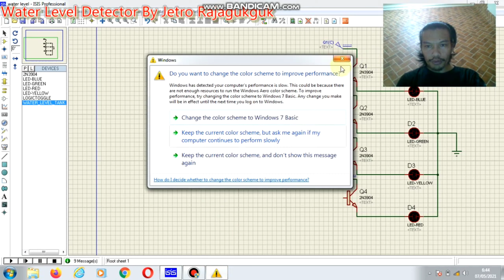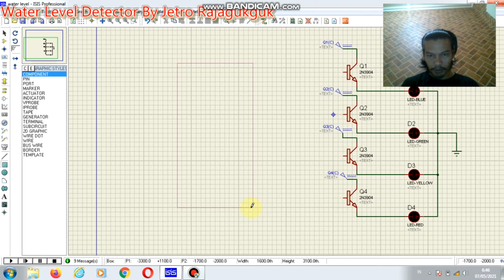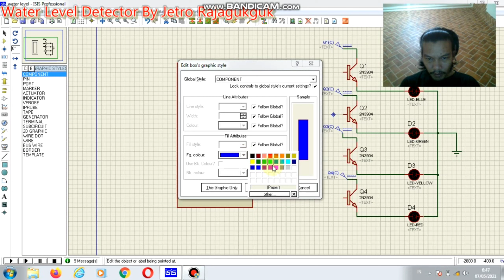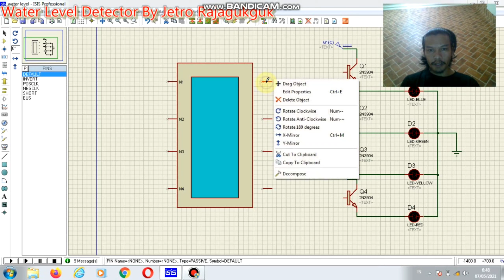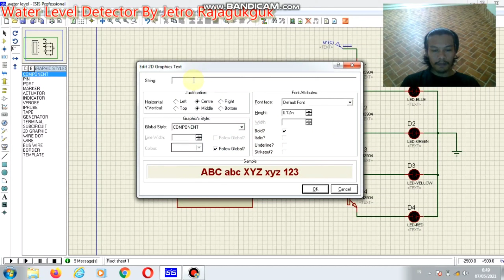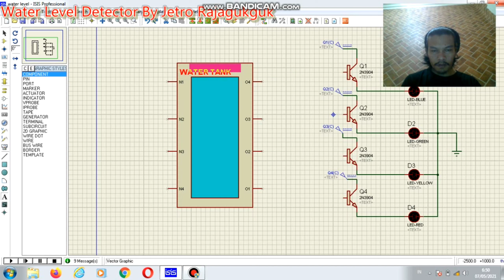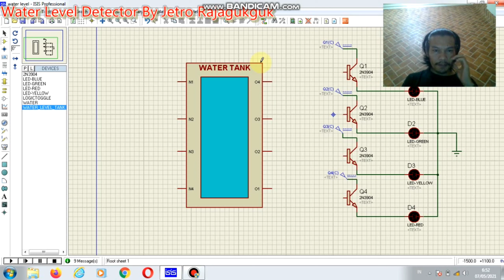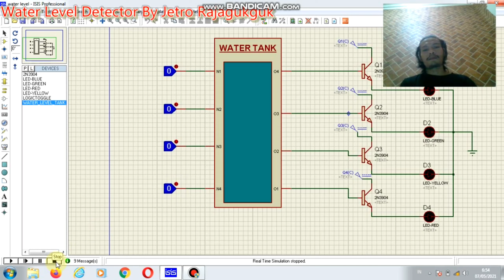Water Level Detector Proteus || Library Water tank Proteus.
halo teman semua, vidio kali ini adalah cara membuat rangkaian pendeteksi level air dalam sebuah penampungan. sehingga dengan segera kita bisa langsung mengisinya kembali dengan cara hidupin sanyo.

Dan sekalian cara membuat library water tank di proteus, karena di library bawaan proteus water tank tidak tersedia namun bisa kita buat sendiri.

semoga bermanfaat!!